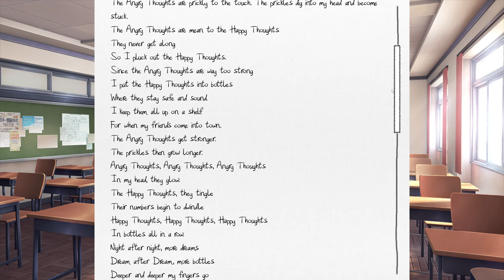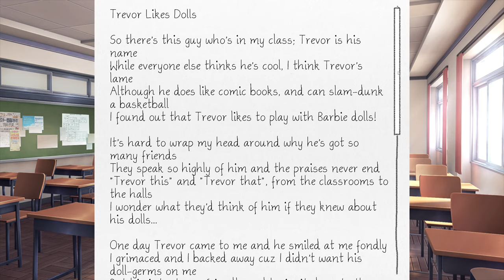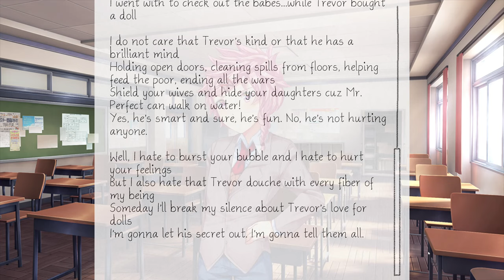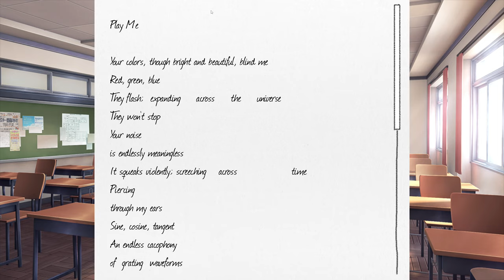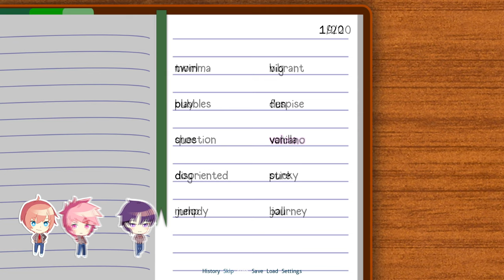Natsuko Caught Looking Up MC's Skirt!!!!(Part 3)(DDLC Switcheroo MOD)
Doki Doki with a twist! Featuring brand new sprites, new music, and (technically) new characters, play as a female protagonist as you try to win over your favorite Doki in a genderbent literature club!Now, there's not really a ton I can say for Switcheroo considering it's pretty much the vanilla game built around the genderbent gimmick, but I fixed and rewrote what I could